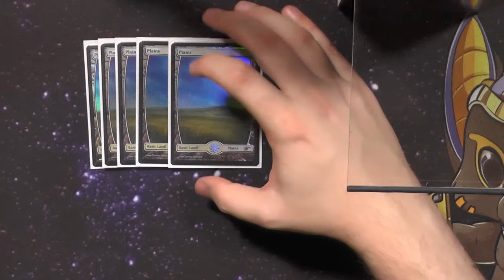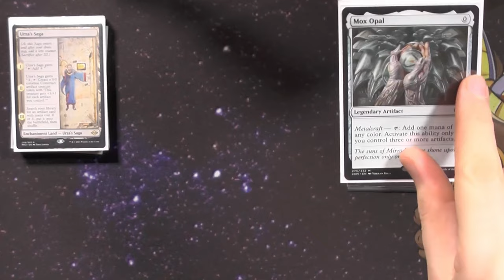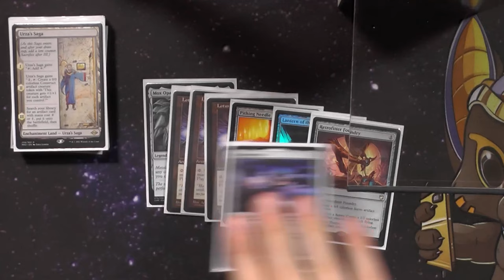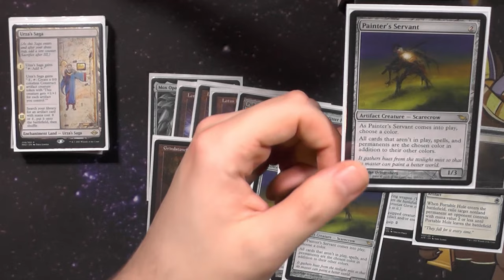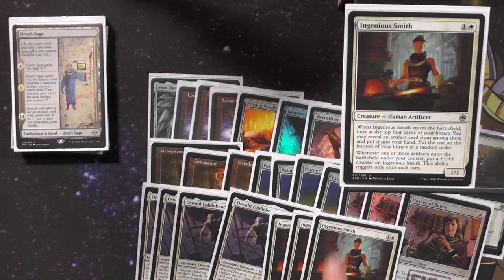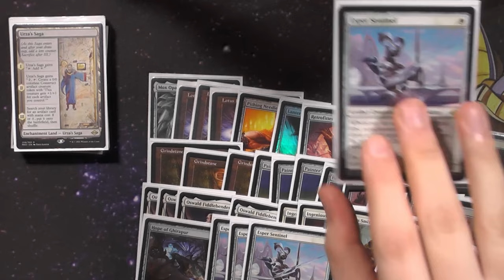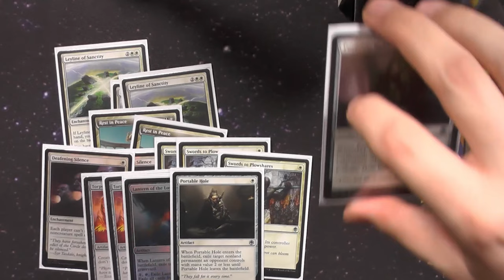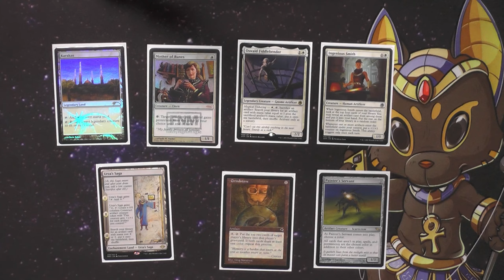Fiddlebender Painter [Legacy MTG Deck Tech]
Nachdem ihr mir geschrieben habt, dass ihr auch die Weiße Version von Painter sehen wollt hier habt ihr es: Fiddlebender Painter.
In diesem Deck Tech zeige ich euch warum ich diese Version so unendlich sehr mag!

0:00 Intro
0:41 Länder
2:42 Artefakte
5:15 Kreaturen
8:48 Sideboard
10:49 Decktalk
11:49 Outro